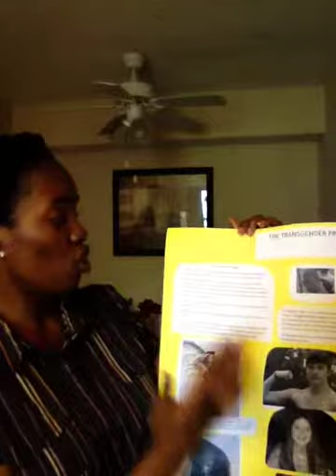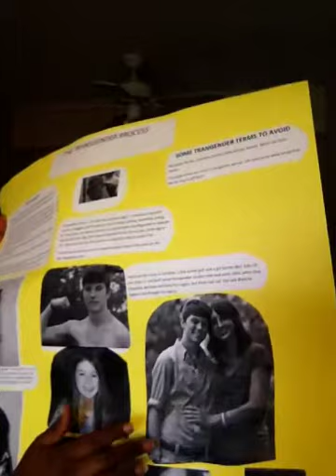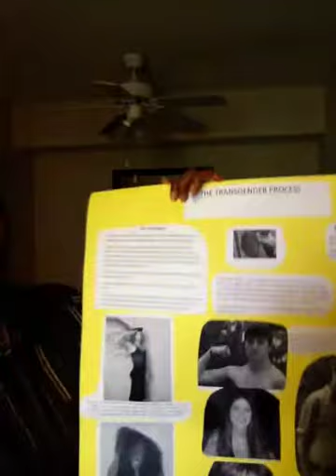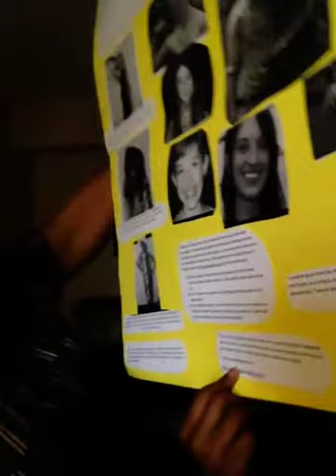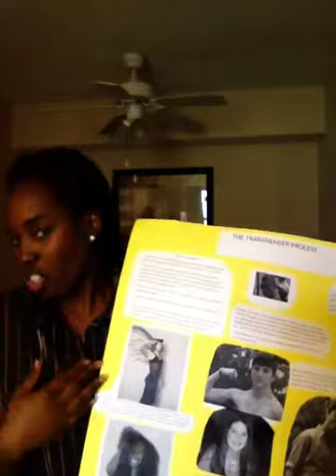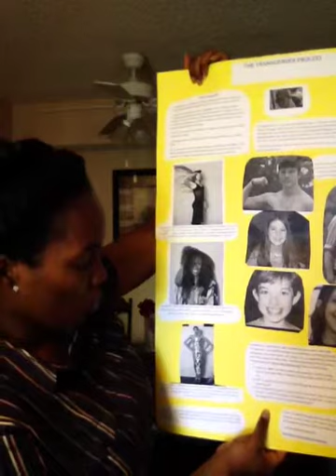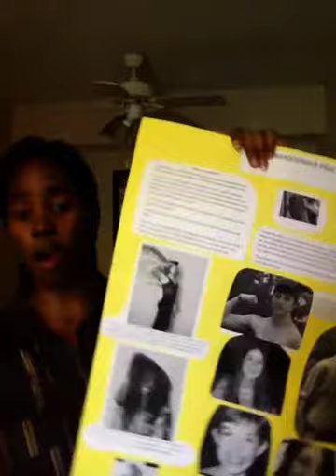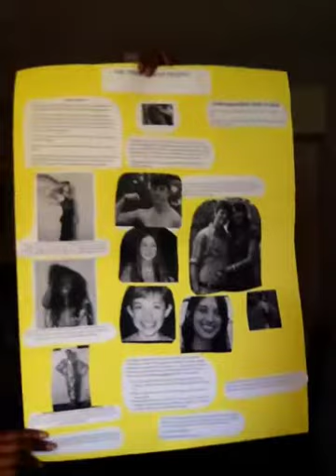DENICE DAVIES PRESENTATION